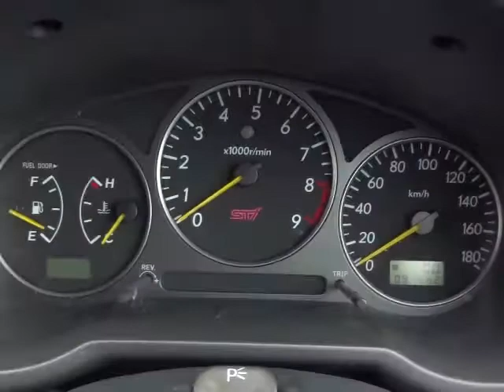スバル インプレッサ WRX STi 4WD エンジン音 (A029)